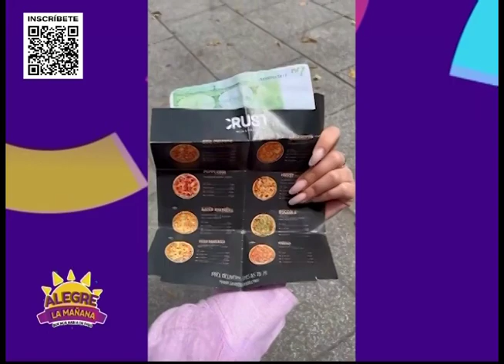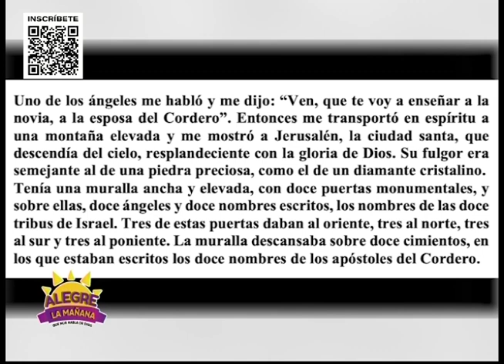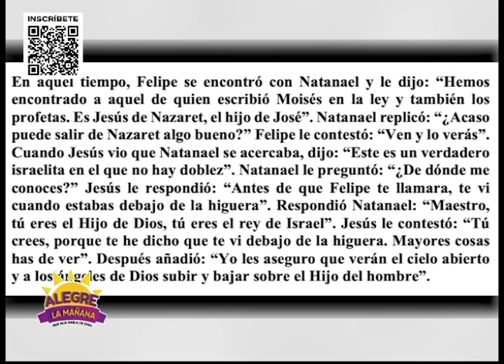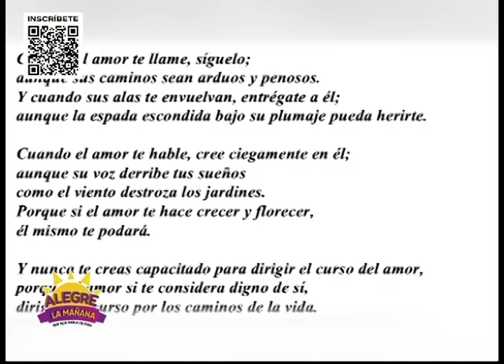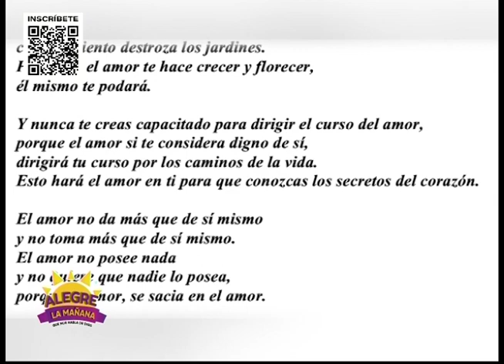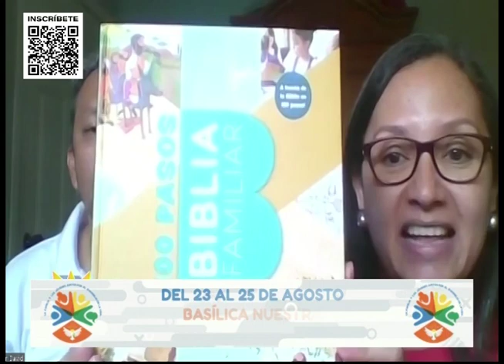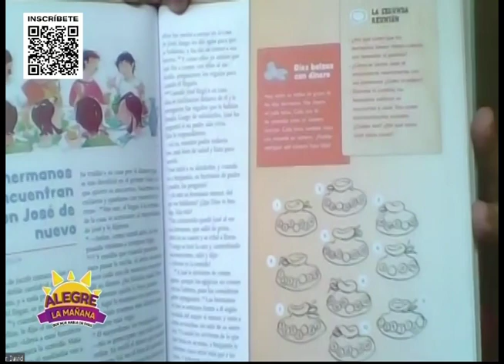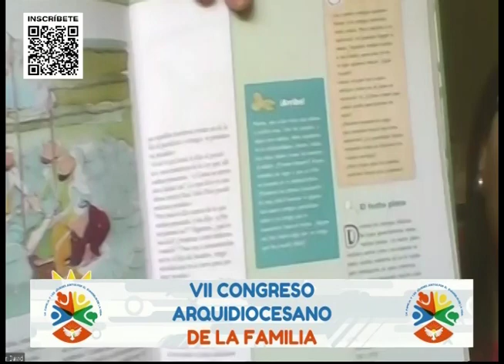REVISTA ALEGRE LA MAÑANA 24 DE AGOSTO 2023